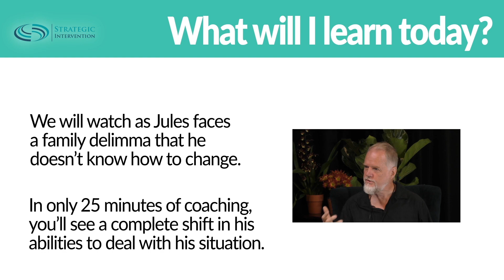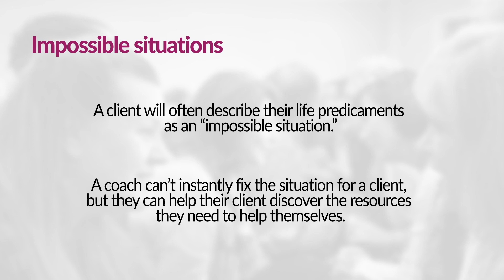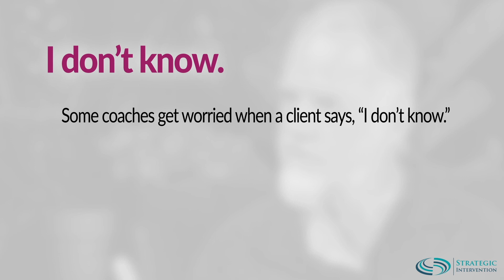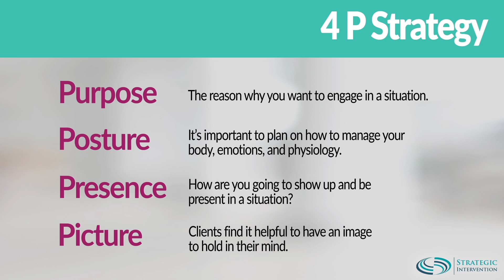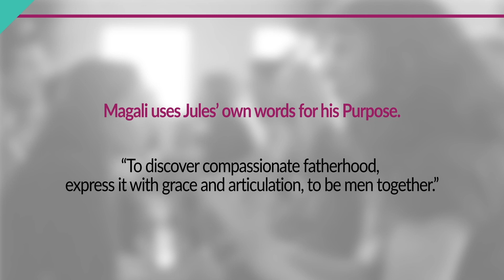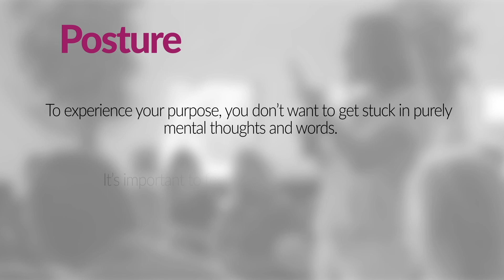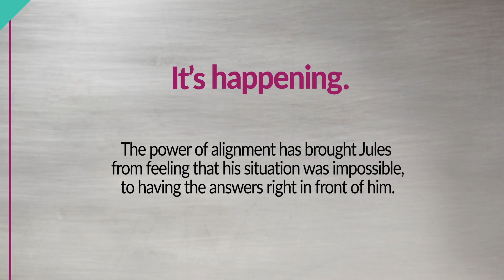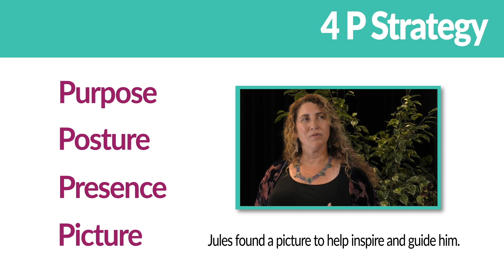Relationship Coaching to Support a New Grandfather